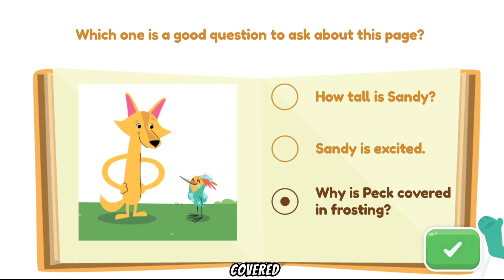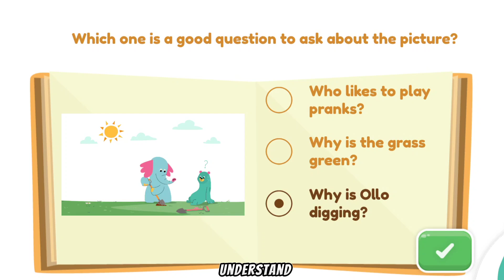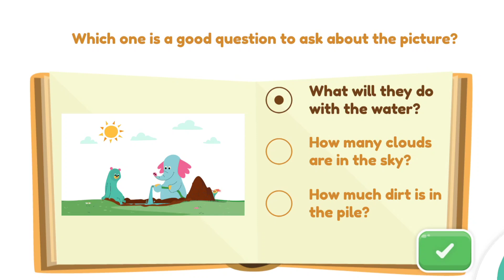Stories Birthday | Khan Academy kids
Khan Academy Kids is an educational program designed for young children. The program offers a free, fun, and interactive app that covers a variety of subjects, including reading, math, and social-emotional development. It features engaging activities, books, songs, and videos that are tailored to the learning needs of preschoolers and early elementary students. The content is created by experts and aims to make learning enjoyable and accessible, promoting critical thinking and creativity. The app is also equipped with a progress-tracking system to help parents and educators monitor children's development and customize their learning experiences.